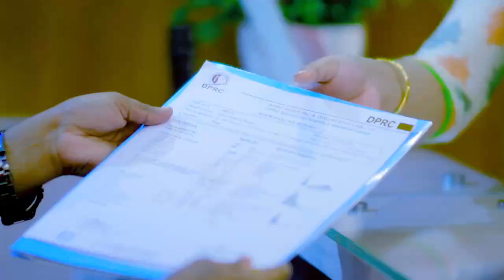হিপ জয়েন্ট থেকে গোড়ালি পর্যন্ত ব্যথা ভাল হল | Pain From Hip Joint to Knee Treatment